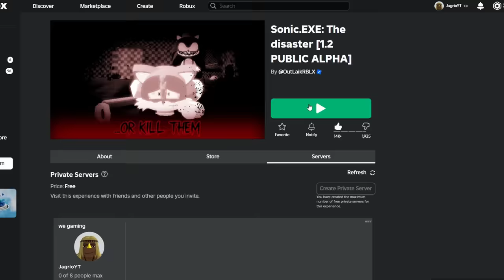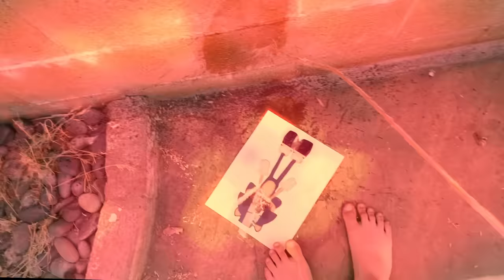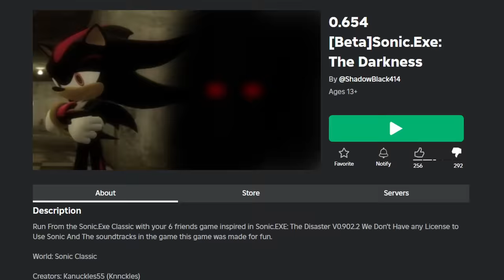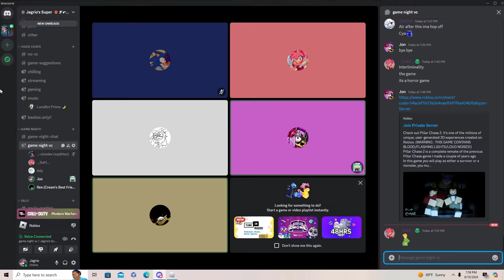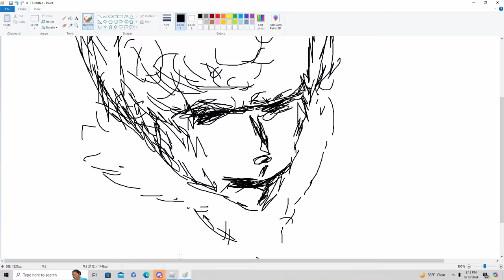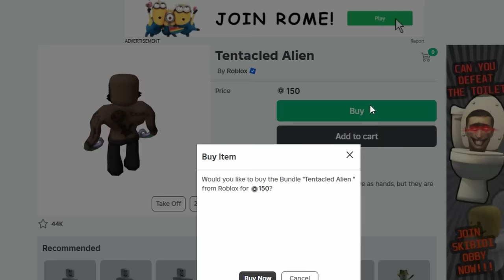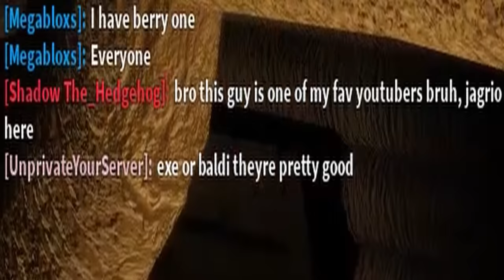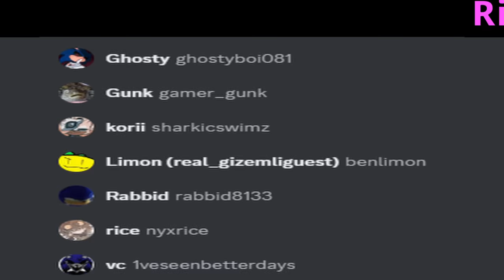Why I'm banned from Sonic.exe The Disaster